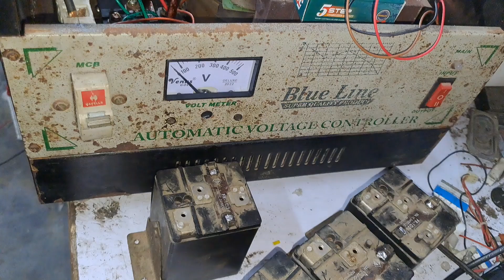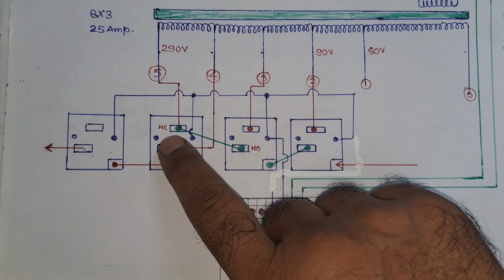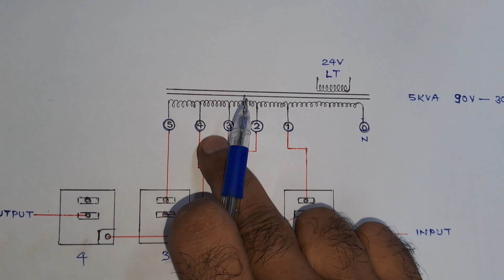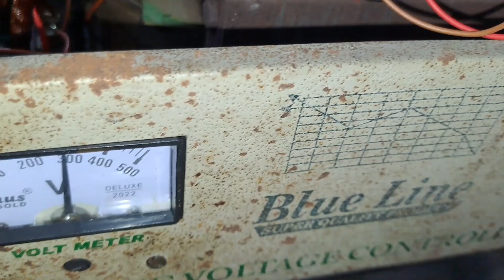पुराने स्टेबलाइजर को नये वर्जन जैसा कैसे रिपेयर करें ? Old to New Version 2 Type CIRCUIT Diagram